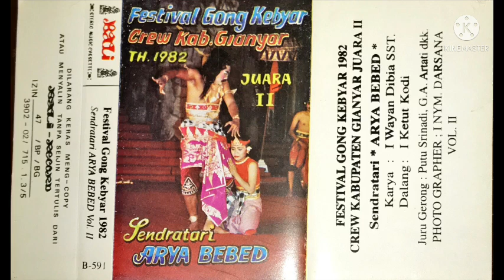SENDRATARI “ARYA BEBED” FESTIVAL GONG KEBYAR ‘82 DUTA KAB. GIANYAR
Festival Gong Kebyar 1982 Duta Kab. Gianyar

Sendratari “ARYA BEBED”
Karya : I Wayan Dibia, SST
Dalang : I Ketut Kodi